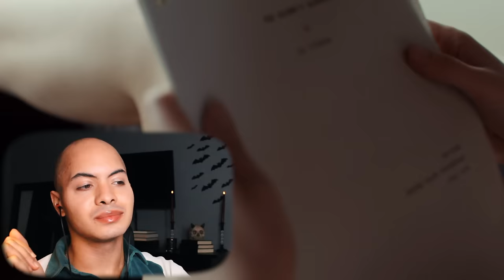I Watched **X** And Now I Don't Trust My Nana (REACTION)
Honeyyyyy I Think Nana Needs A Nap...